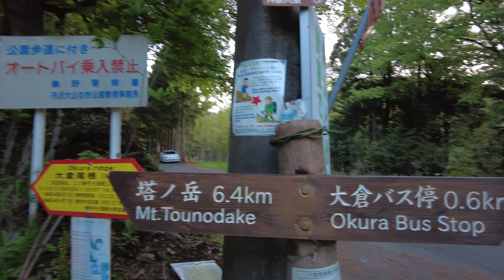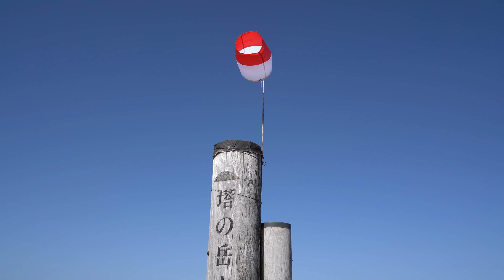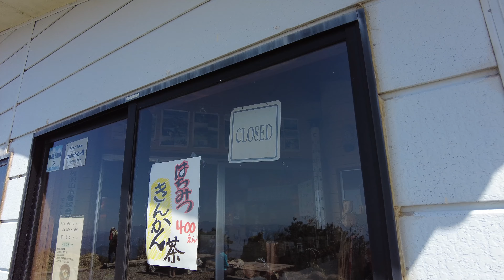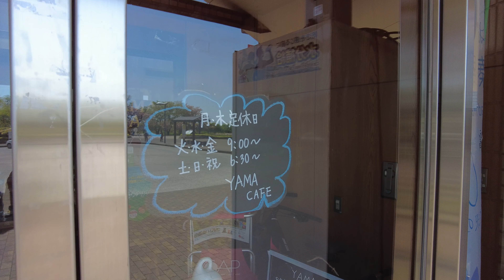【日帰り登山】春の丹沢・塔ノ岳登山【ソロ登山】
2021年4月19日月曜日。

平日の早朝に丹沢の塔ノ岳に登ってきました。
昨年11月以来の登山でブランクが心配でしたが、日々のウォーキング・ジョギング、筋トレの成果が出たのかこれまでの塔ノ岳の中でもっとも疲れが残らない登山になりました。

まん延防止等重点措置が神奈川県に適用され、翌日の20日からしばらくの間は派手な活動ができなくなることを考えて、今回登っておくことにしました。

GWに予定していた登山の予定はすべて流れ、次の登山がいつになるかは未定ですが、近場のハイキングとトレーニングをやりながら再開の時を待ちたいと思います。

00:00 オープニング
00:50 出発
02:49 見晴茶屋
04:05 駒止茶屋
04:35 堀山の家
06:35 花立山荘
08:55 塔ノ岳山頂
11:30 下山開始

≫ 撮影機材
・Sony α7RIII
・28-200mm F/2.8-5.6 Di III RXD
・DJI Pocket2

Hello. It is "Back To Hike" channel.
I publish the footage I took when I climbed the mountain on this channel.